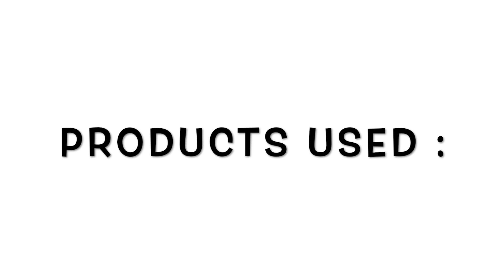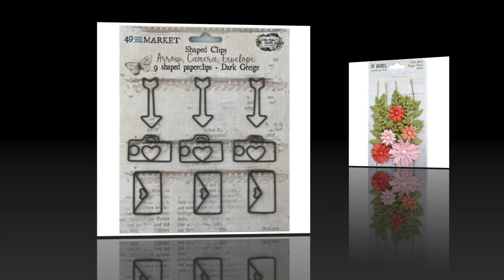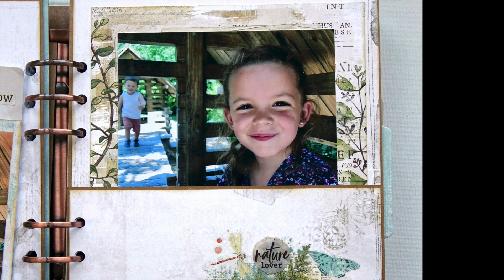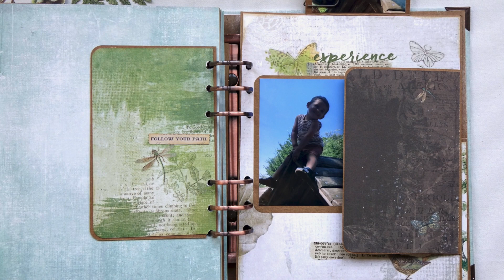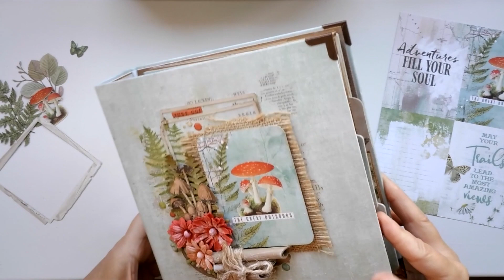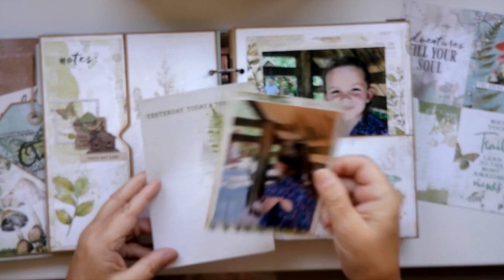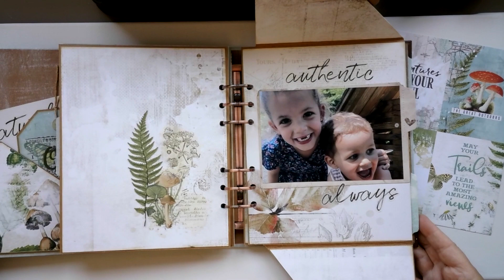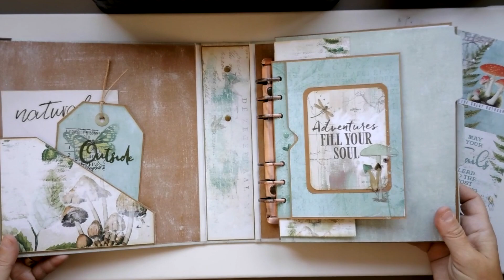The Great Outdoors - Mini album by Marie Sabatier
Hello!
Marie has created a beautiful album. She used the Foundation Binder as a base with the Vintage Artistry Hike More, Natural, and Essentials collections.

49 and Market products appeal to those that seek something different from the paper crafting industry.